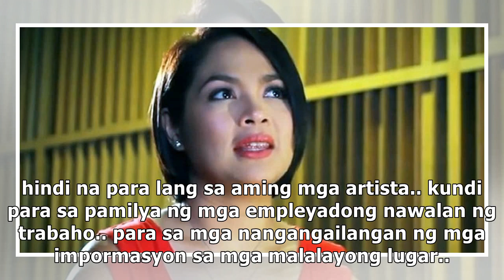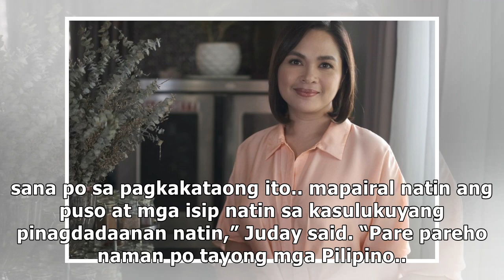CcjVlXDICU jJudy Ann Santos: Learning new skills amid pandemic, ABS-CBN shutdown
Judy Ann Santos: Learning new skills amid pandemic, ABS-CBN shutdown

ABS-CBN’s Queen of Philippine Soap Operas Judy Ann Santos shared how she continues to be productive despite the COVID-19 pandemic and ABS-CBN shutdown. In a recent interview on Rated K, Juday told the host, Korina Sanchez, that she has been adapting to change during this pandemic by studying gardeni...

{content-100}